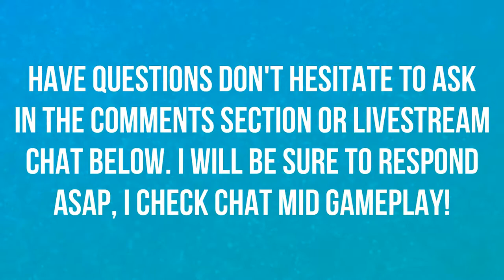NOW PLAYABLE NEW PARIS ASSAULT MAP! | OVERWATCH 😲😲😲